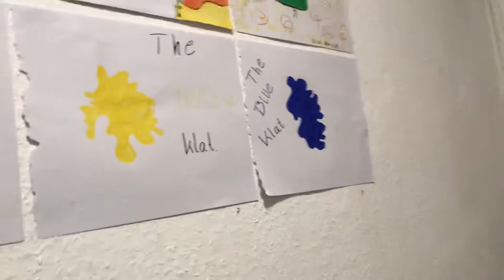Har ikke uploadet i noget tid såeeee ROOM TOUR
Se den